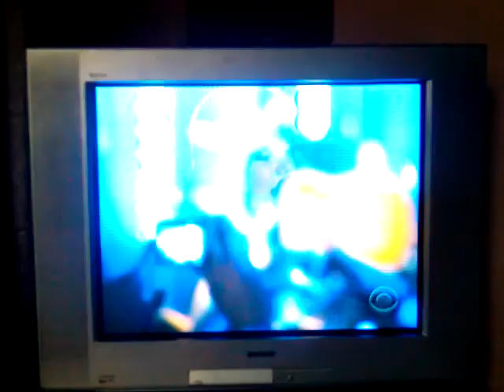Favortie girl- justin baby